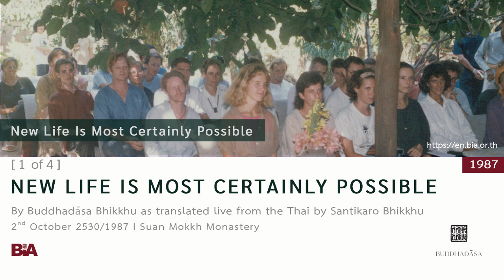8710 - [1 of 4] New Life Is Most Certainly Possible | Buddhadāsa Bhikkhu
This Dhamma teaching was offered by Tan Ajahn on 2nd October 1987.

1. Courses to introduce foreigners to the correct understanding of Buddhist principles and practice

2. Meetings among Buddhists from around the world to establish and agree upon the ‘heart of Buddhism’

3. Bring together leaders from all religions for the sake of mutual good understanding and cooperation to drag the world out from under the tyranny of materialism.